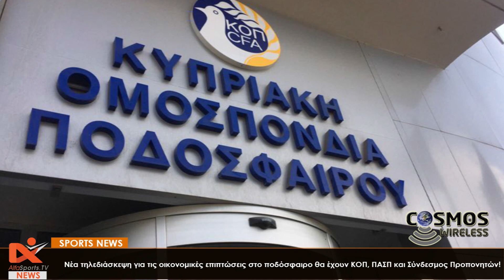ALFA NEWS – Αθλητικό δελτίο 26/03/2020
Παρακολουθήστε το καθημερινό αθλητικό δελτίο του Alfasports.TV με την καλύτερη αθλητική ενημέρωση.
Σήμερα 25/03/2020 :
1)Την πόρτα της εξόδου βλέπει ο Αντουάν Γκριεζμάν!
2)Μήνυμα απο Ρενάτο Μαρκάσα : Μέινετε σπίτι, μείνετε ασφαλής, να είστε χαρούμενοι!
3)Μεγάλο ερωτηματικό το μέλλον του Adrian Sardinero στην Κύπρο!
4)Νέα τηλεδιάσκεψη για τις οικονομικές επιπτώσεις στο ποδόσφαιρο θα έχουν ΚΟΠ, ΠΑΣΠ και Σύνδεσμος Προπονητών!
5)Την Δευτέρα η τηλεδιάσκεψη της Super League για απόφαση της ημερομηνίας επανέναρξης!
6)Στο μικροσκόπιο του Jose Murinho ο Κώστας Τσιμίκας!
7)Όσα δήλωσε ο Eden Hazard για την φετινή του χρονιά στην Βασίλισσα!
8)Κίνηση χρυσού αποδείχτηκε ο Jadon Sancho για την Borrusia Dortmund!
9)Απορίπτονται τα σενάρια ακύρωσης της φετινής SERIE A!

Το δελτίο είναι μία προσφορά της εταιρείας Cosmos Wireless.